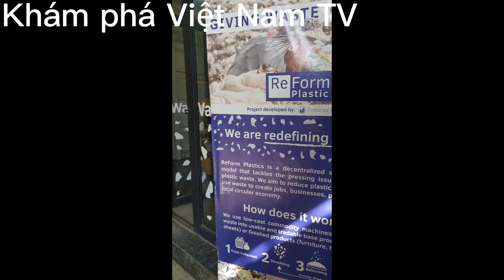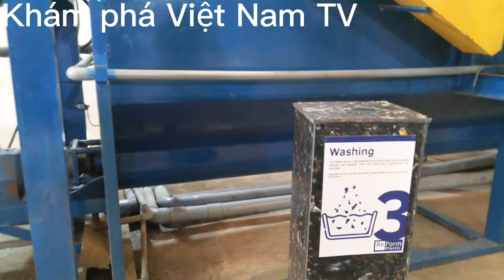Cách chế biến rác thải nhựa thành sản phẩm có giá trị để bán, tại nhà máy ReForm.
Ngày tham quan nhà máy ReForm sau 3 năm hoạt động tại Cơ sở xử lý chất thải hữu cơ Cẩm Hà, đã diễn ra vào Ngày Tái chế Toàn cầu, là một dịp ý nghĩa đối với ReForm Plastic.
Evergreen Labs đã mở cửa tham quan vào ngày 18 tháng 3 - Ngày quốc tế tái chế, để khách hàng có cơ hội được tìm hiểu thêm về công nghệ, sản phẩm cũng như các thành viên tuyệt vời của Evergreen Labs Đà Nẵng, Việt Nam.

Save all the magic at your home withme, share it with your loved ones and spread it to the rest of the world.
The videos are about Vietnam landscapes and people. Experience with locals, transfer, tour guide, foodie tour, taste of Vietnam.
great experience guaranteed by locals.